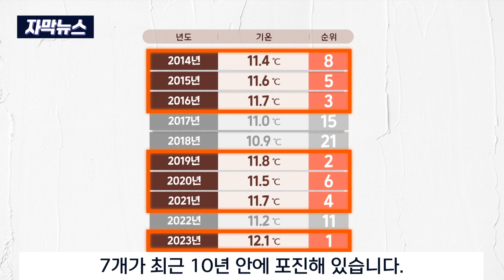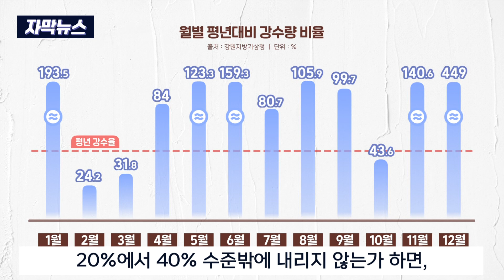[자막뉴스] 기상이변이 일상.. 작년 강원도 가장 더웠다 (2024. 1. 16 원주MBC)